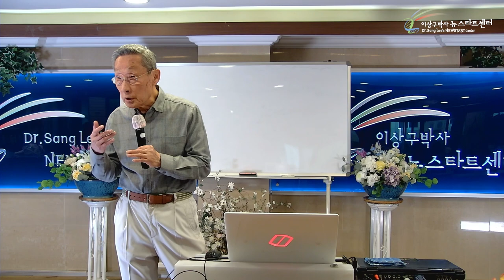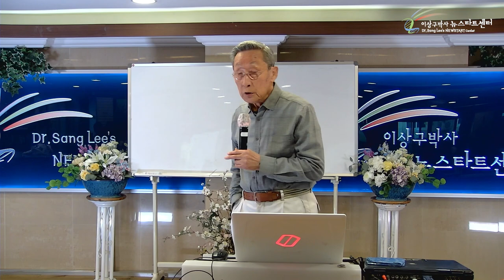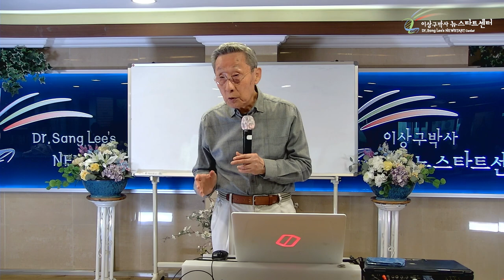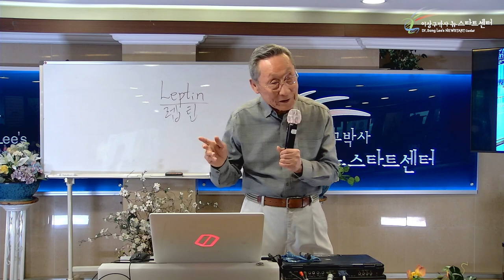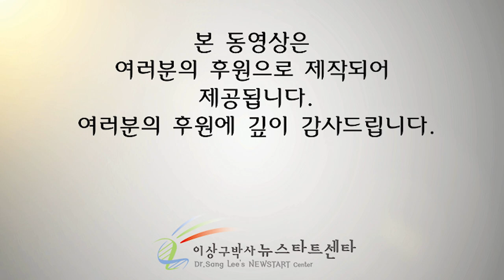[16강] 삶과 죽음의 갈림길